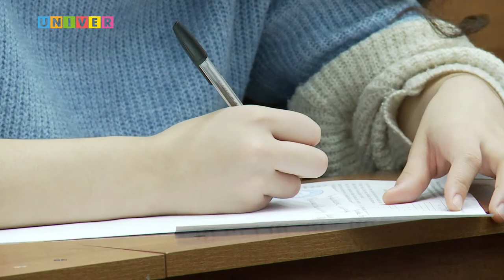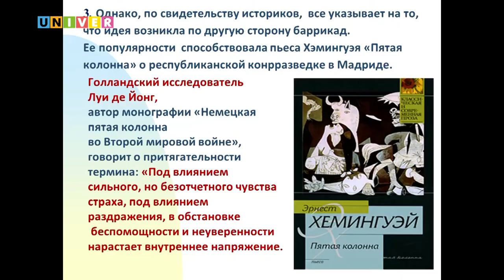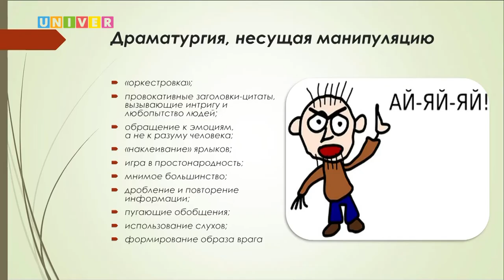НОВОСТИ КФУ от 25.11.2021